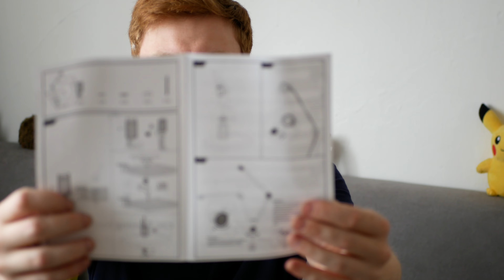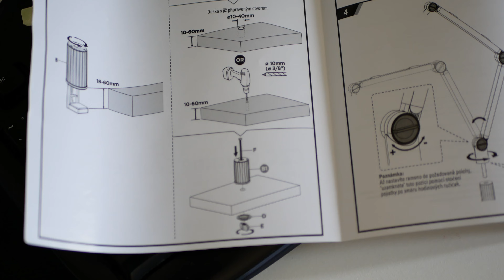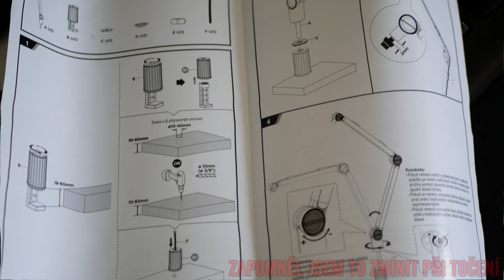NEJLEVNĚJŠÍ RAMENO NA MIKROFON ZA 279,-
Like&Koment mě velmi potěší :)